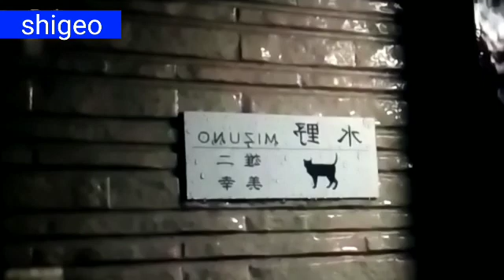My boyfriend got angry when it rained, and I went to my nephew's house || ASAHI MIZUNO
みなさんこんにちは、徳田茂夫とまたお会いしましょう コメントのように購読して共有することを忘れないでください